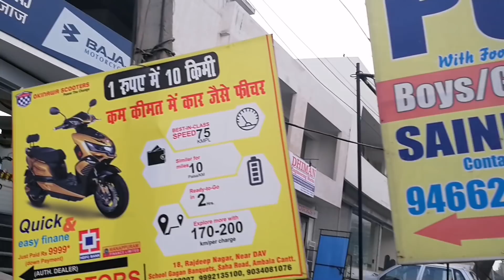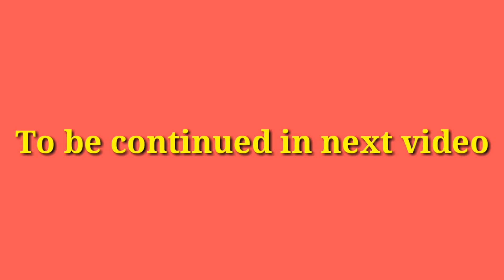Electric Scooters Questions & Ans comment box!Part 1! AH क्यों लिखा होता है बैटरी पर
Electric Scooters Questions & Ans comment box!Part 1! Okinawa i praise Price
Why is it written on the battery AH क्यों लिखा होता है बैटरी पर